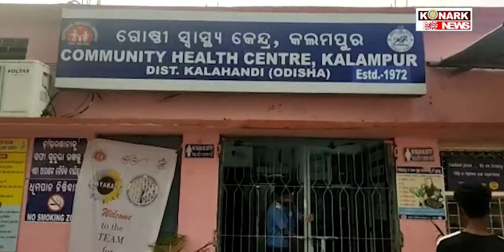ସରକାରୀ କନ୍ୟା ଆଶ୍ରମର ୨୬ ଛାତ୍ରୀଙ୍କୁ ଝାଡ଼ା ବାନ୍ତି